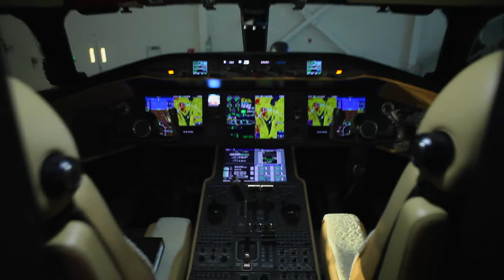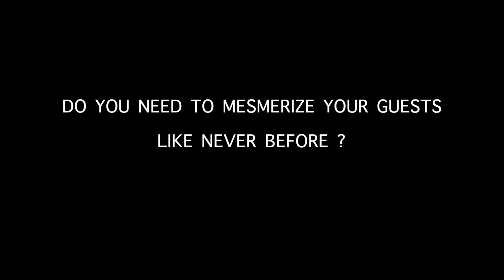Air Plane Delivery Event / BOMBARDIER GLOBAL 5000 VISION to ZEPTAIR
Very special show for Bombardier Aerospace / Global 5000 delivery event